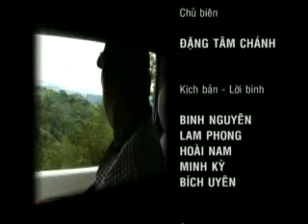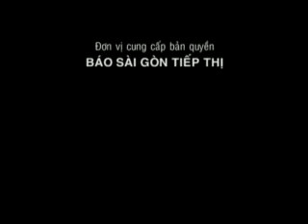Vòng Quanh ASEAN tập 19